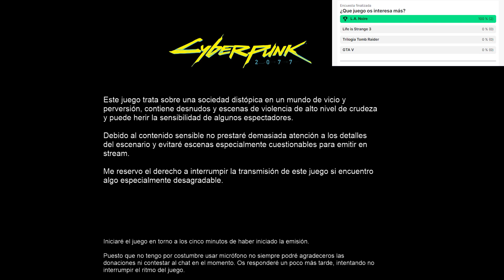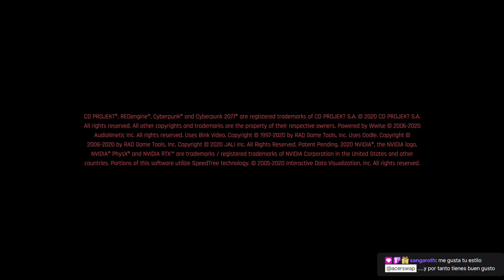La ciudad de las personas robot: Día 31. Probando otra cosita